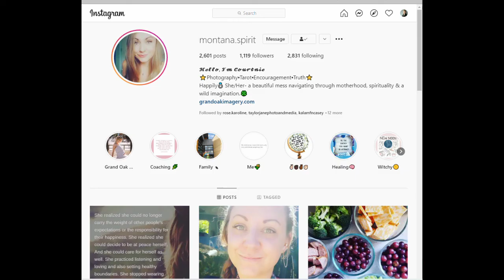💰How her family👪 saves $8000 per year💰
In this interview with my frugal friend Courtnie, we talk about all the things her family does to save money throughout the year; savings that at up to about $8000 each year!

Of course we talk about saving in the big 3 areas: Home, Vehicles and Food, as well as saving on 👪kid expenses, 🎮fun and entertainment and 🐕pet costs.

0:00 Intro
0:28 What do you want your kids to know about money?
6:28 Saving money on kids expenses
16:30 Saving money on household expenses
34:35 How much money do you save each year?
36:04 Saving money on vehicles
45:34 Improve your home environment to enjoy staying home more than going out
49:42 DIY home improvements to save money | Using creativity to save money
51:36 How to connect with Courtnie

FOR THE CHAT:
👉What is your favorite tip that Courtnie shared?